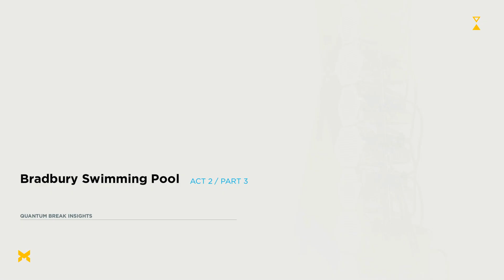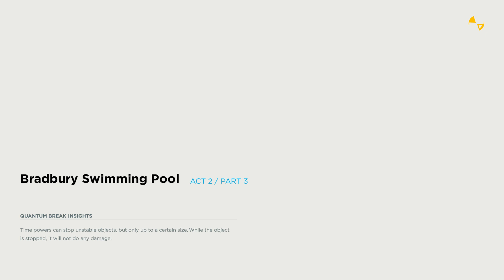Quantum Break Part 9